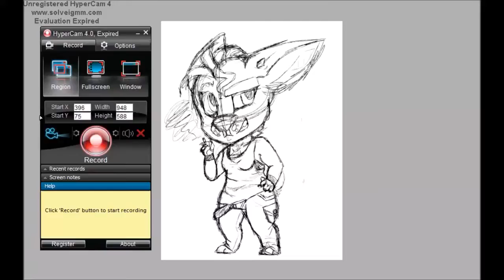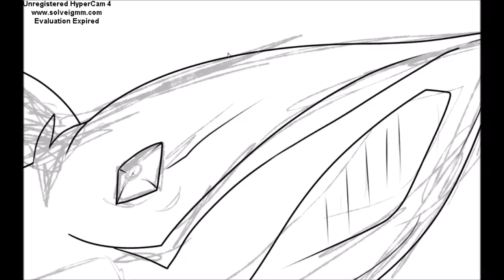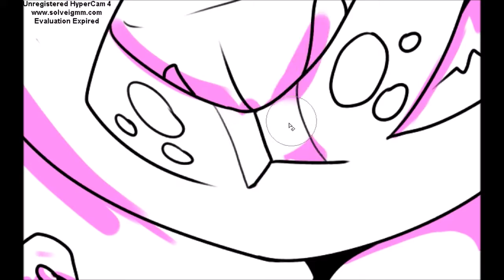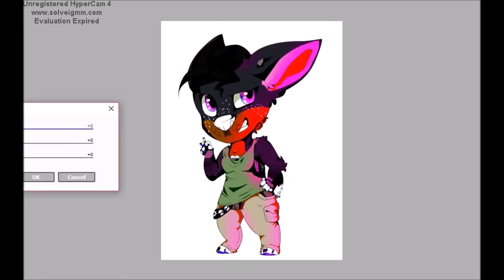softly spoken lies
wanted to make a speedpaint idk man

~•drawing was made in painttoolSAI•~

~•stay rotting•~

My other social media is found here~:

~•commission status•~
Commissions: open!
Trades: CLOSED
Requests: NEVER

MUSIC IS NOT MINE! IT WILL NOT BE USED FOR PROFIT!
Butthole surfers- pepper